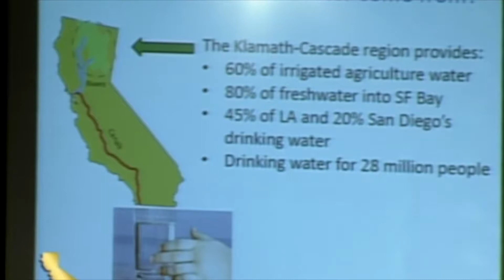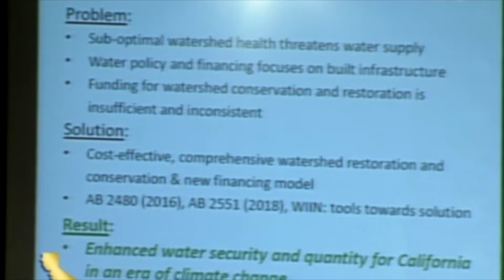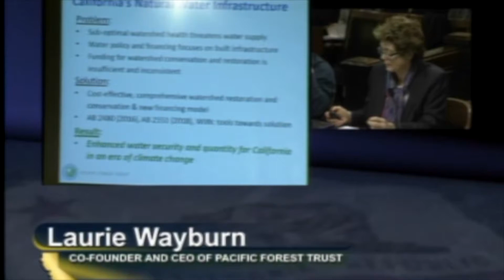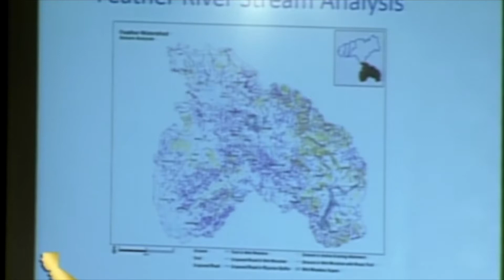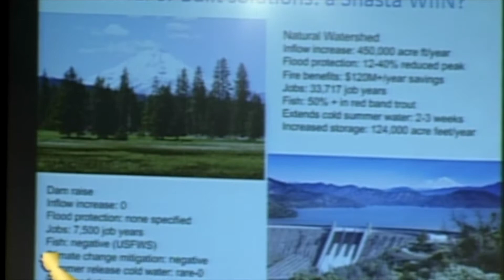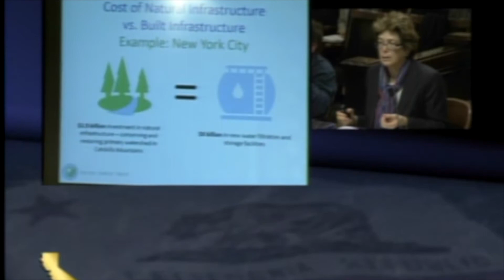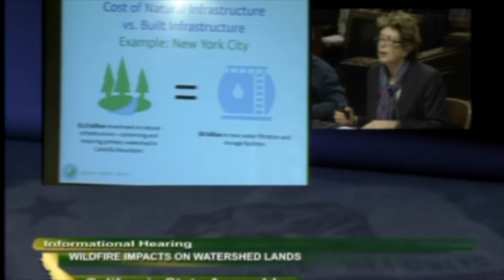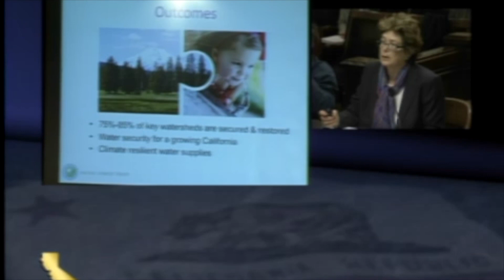Joint Informational Hearing: Wildfire Impacts on Watershed Lands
This joint hearing of California Assembly Budget Subcommittee No. 3 on Resources and Transportation and Assembly Committee on Natural Resources was held on February 13, 2019. PFT President Laurie Wayburn testified on the use of natural infrastructure restoration to increase water storage and climate adaptation.